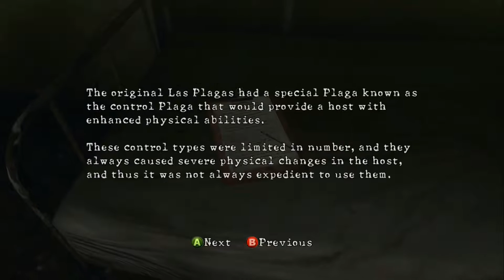The Kijuju Incident (Let's Play Resident Evil 5) Part 14